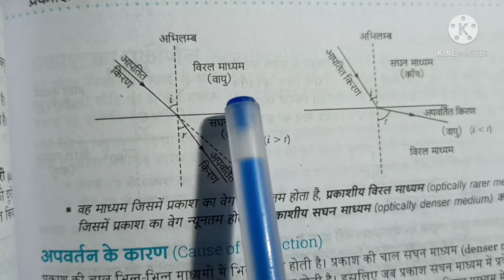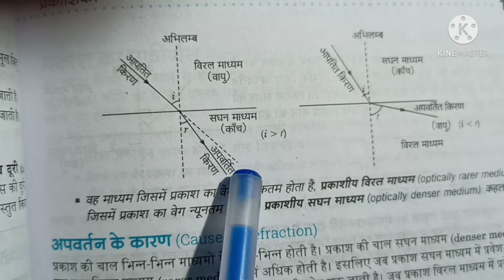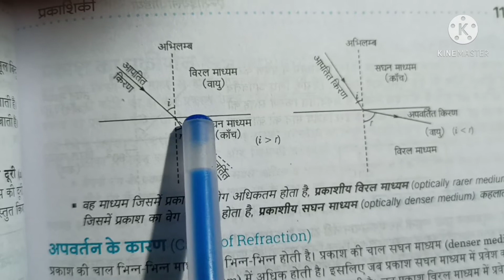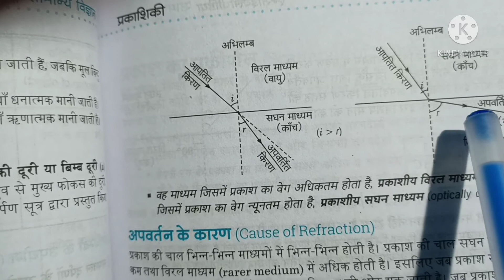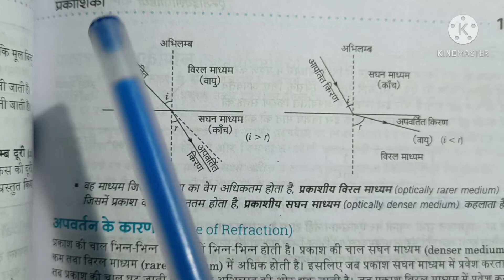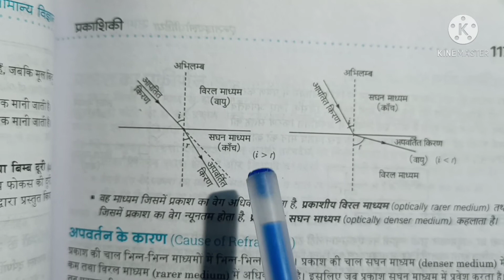Physics class 10 || Refraction{apwartan}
Physics class 10 || Refraction ( prakash ka apwartan ),, subscribe kare hamare channel ko aur ghanti batan daba ke all notification on Kar le ,,ye channel student ke hit me banaya gya hai ,, be positive and keep it up ,,, and to support me plz subscribe...